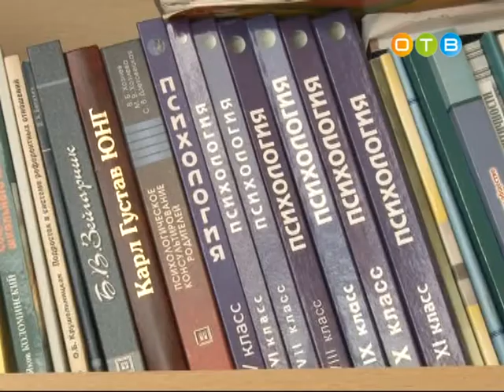Их назвали лучшими Вероника Менситова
Второго декабря 2016-го года Совет депутатов Одинцовского района утвердил кандидатуры на обновлённую доску почёта. В число 15-ти самых достойных попали те, кто внёс наибольший вклад в развитие нашего муниципалитета. Сегодняшний герой рубрики «Их назвали лучшими» - Вероника Менситова, педагог Одинцовского центра социальной помощи «Сопровождение».